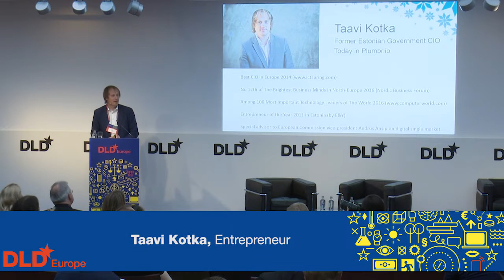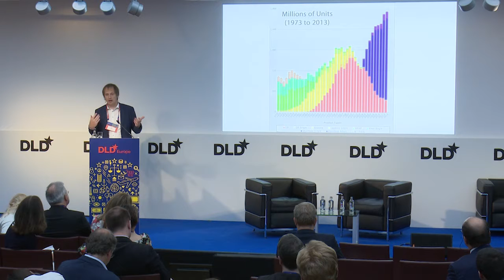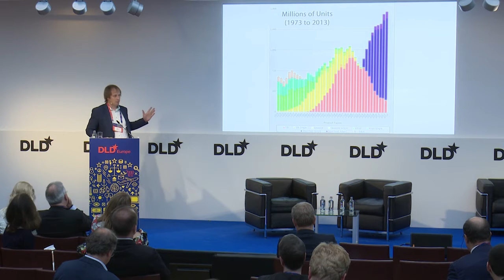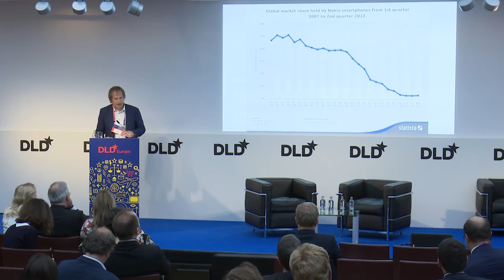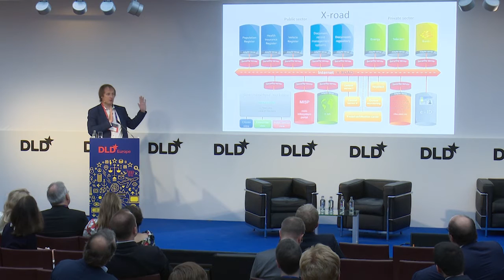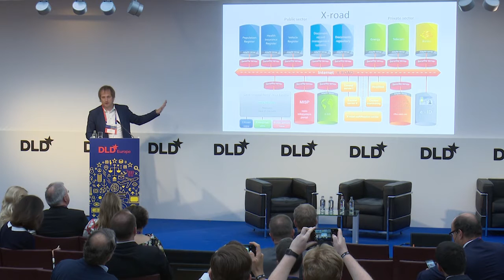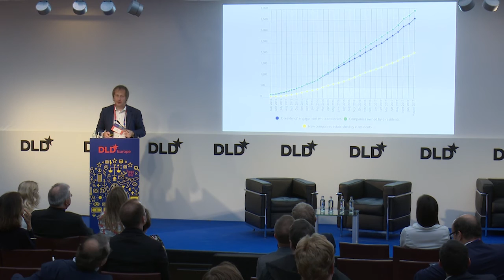Winter Is Coming! (Taavi Kotka, Entrepreneur) | DLD Europe 17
Estonia has the most advanced digital society in the world and now wants to grow its population from 1,3 million people to 10 million, using digital citizenship concept. Former Estonian government CIO and father of Estonia’s e-residency program, Taavi Kotka, will explain how the world becomes more and more borderless and how this will disrupt and redefine the way how governments provide public services.